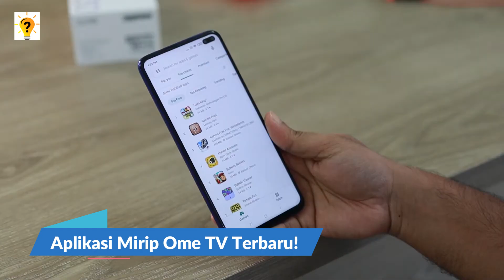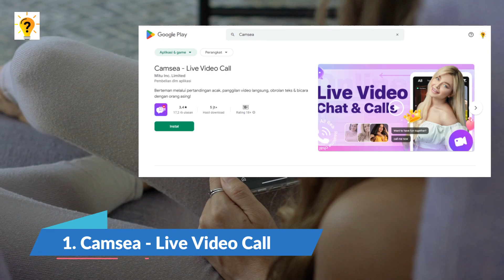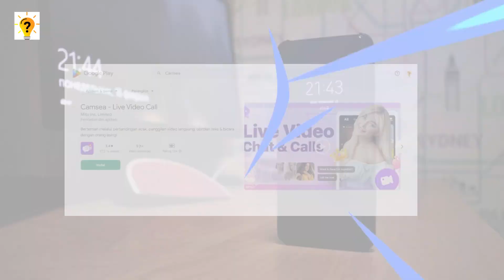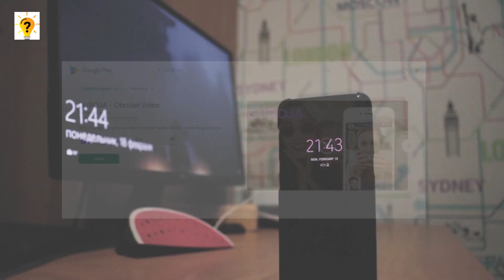UPDATE! 2 APLIKASI MIRIP OME TV TERBARU 2024 | Tutorial Official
UPDATE LAGI APLIKASI MIRIP OME TV TERBARU 2024 ANTI BANNED! Berikut saya telah merangkum 2 Daftar Aplikasi Mirip OME TV ANTI BANNED TERBARU 2024 & BANYAK CEWEKNYA! Alternatif OME TV Terbaru 2024

Agar tidak salah paham tonton videonya hingga akhir yah.
Terimakasih.